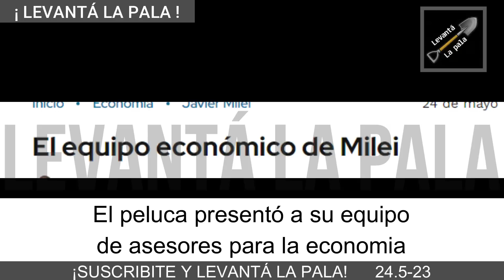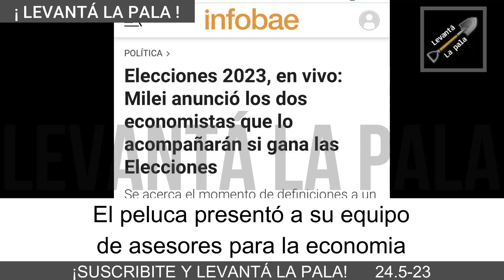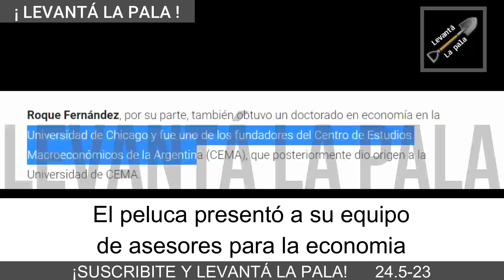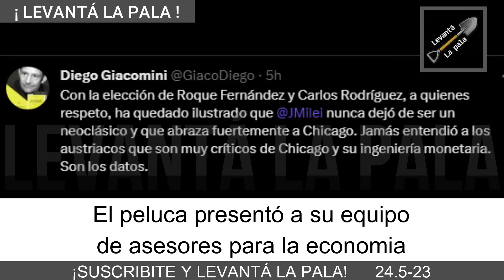Milei presentó a SU EQUIPO ECÓNOMICO y Giacomini quedó masticando bronca